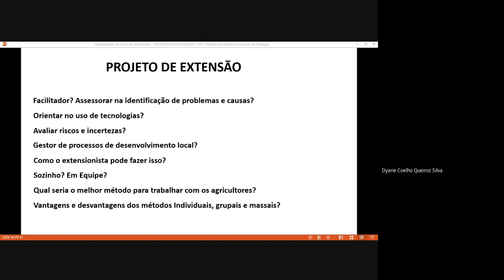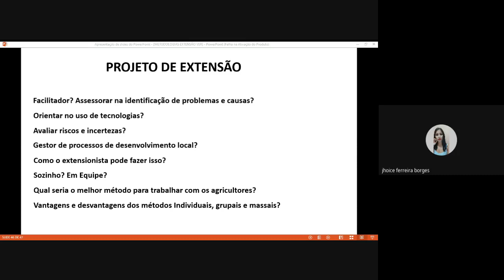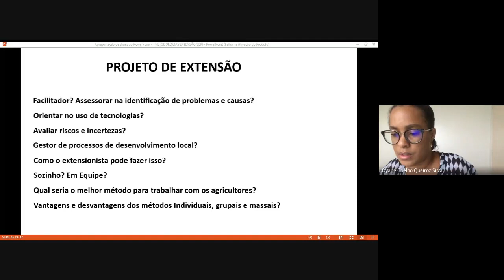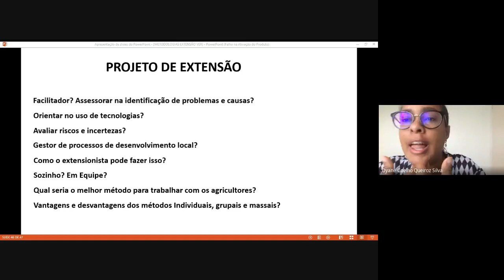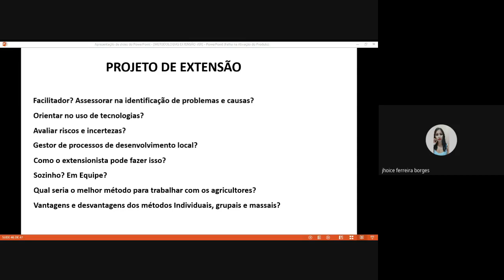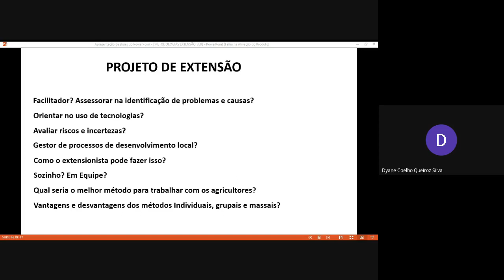Aula: Dúvidas - Projeto de extensão